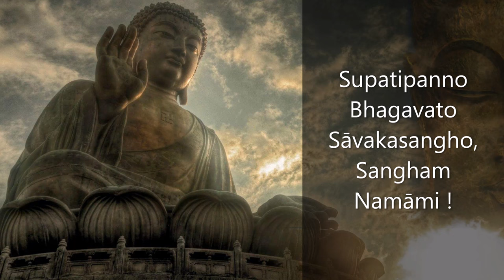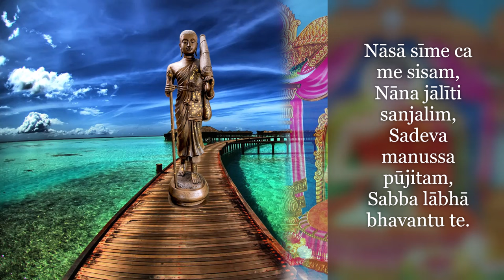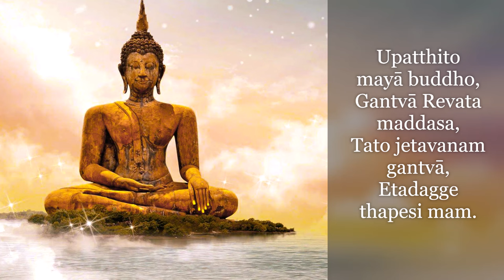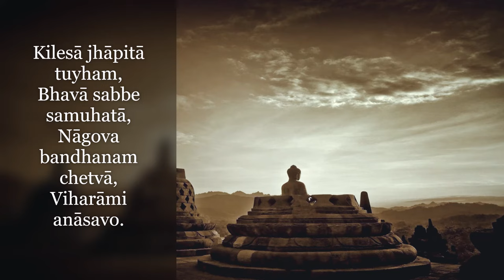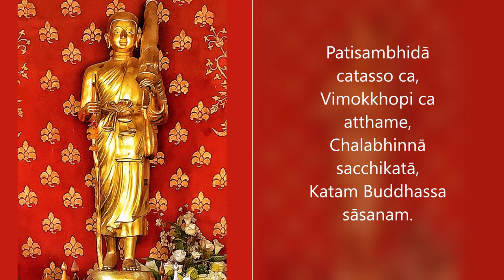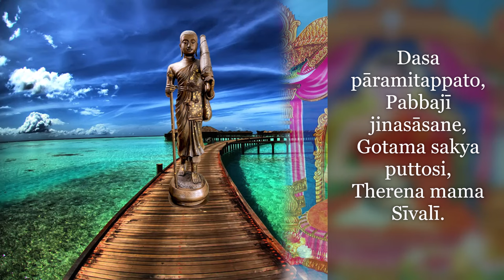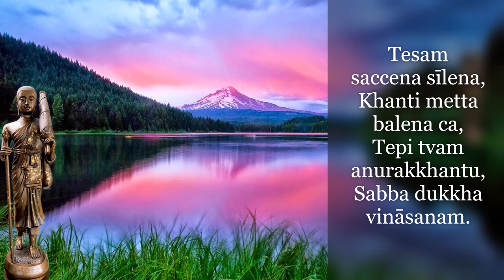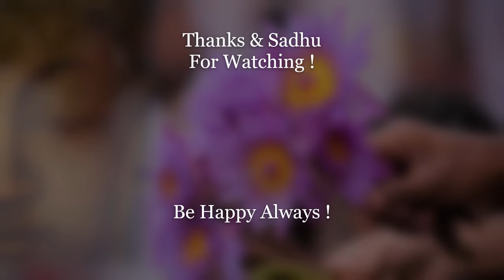Sīvalī Paritta | सीवली परित्राण | Sivali Paritran | Etadagga lābhī Arhat Bhikkhu | Chanting in Pali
Chanting in Pali - With Lyrics
पाली पाठ

Sīvalī Paritta - Etadagga lābhī Arhat Bhikkhu
सीवली परित्राण

Paritta chanting is the recitation of some of the Sutras said by the Buddha. These are in Pali language, which aims for the blessing and protection of the devotees.

Paritta (Pali), generally translated as "protection" or "safeguard," refers to the Buddhist practice of reciting certain verses and scriptures in order to ward off misfortune or danger, as well as to the specific verses and discourses recited as paritta texts. The practice of reciting or listening to the paritta suttas began very early in the history of Buddhism.

Sīvalī Paritta
Pūretvā pārami sabbe, Sabbe pacceka Nāyakā,
Sīvalī guna tejena – Parittam tam bhānāmahe .

Na jālitīti jālita, ā ī ū āma isvāhā,
Buddhasāmi – Buddha Satyam.

Padumuttaro nāmajino, Sabbe dhammesu cakkhumā,
Ito sata sahassamhi, Kappe uppajji nāyako.

Sīvalī ca māhā thero, So raho paccayādinam,
Piyo deva manussānam, Piyo brahmana muttamam,
Piyo nāga supannānam, Pīnindriyam namāmaham.

Nāsā sīme ca me sisam, Nāna jālīti sanjalim,
Sadeva manussa pūjitam, Sabba lābhā bhavantu te.

Sattaham dvāra mulhoham, Mahādukkha samappito.
Mātā me chanda dānena, Evamāsi sudūkkhitā.

Kesesu chijja mānesu, Arahatta mapapunim,
Devā nāgā manussā ca, Paccayānupanenti me.

Padumuttara namanca, Vipassim ca vināyakam.
Sampujayim pamudito, Paccayehi visesato .

Tato tesam visesena, Kammānam vipuluttamam,
Lābham labhāmi sabbattha, Vane gāme jale thale.

Tadā devo panītehi, Mamatthāya mahāmati.
Paccayehi mahāviro, Sasangho loka nāyako.

Upatthito mayā buddho, Gantvā Revata maddasa,
Tato jetavanam gantvā, Etadagge thapesi mam.

Revatam dassanatthāya, Yadā yāti vināyako,
Timsa Bhikkhu sahassehi, Sahalokagga nāyako.

Lābhīnam Sīvalī aggo, Mama sissesu bhikkhavo,
Sabba loka hito satthā, Kittayī parisāsumam.

Kilesā jhāpitā tuyham, Bhavā sabbe samuhatā,
Nāgova bandhanam chetvā, Viharāmi anāsavo.

Svāgatam vata me āsi, Buddha setthassa santikam,
Tisso vijjā anuppatto, Katam Buddhassa sāsanam.

Patisambhidā catasso ca, Vimokkhopi ca atthame,
Chalabhinnā sacchikatā, Katam Buddhassa sāsanam.

Buddha putto mahāthero, Sīvalī jinasāvako,
Uggatejo mahāvīro, Tejasā jina sāsanam.

Rakkhanto sīla tejena, Dhanavanto yasassino,
Evam tejānu bhāvena, Sadā rakkhantu Sīvalī.

Kappatthāyīti Buddhassa, Bodhimule nisīdiya,
Mārasenappamaddanto, Sadā rakkhantu Sīvalī.

Dasa pāramitappato, Pabbajī jinasāsane,
Gotama sakya puttosi, Therena mama Sīvalī.

Mahā sāvakā asītimsu, Punnathero yasassi so,
Bhava bhogagga lābhīsu, Uttamo tena Sīvalī.

Evam acintiyā Buddhā, Buddha dhammā acintiyā,
Acintiyesū pasannānam, Vipāko hoti acintiyo.

Tesam saccena sīlena, Khanti metta balena ca,
Tepi tvam anurakkhantu, Sabba dukkha vināsanam.

Tepi tvam anurakkhantu, Sabba bhaya vināsanam.

Tepi tvam anurakkhantu, Sabba roga vināsanam.

Other Links of Chanting in Pali –